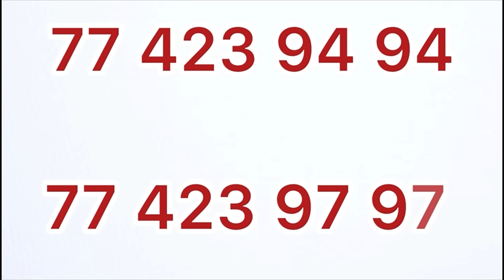Fat Bintou série Babel explose la soirée de Wally Seck au Vogue avec ses pas de danses qui font…